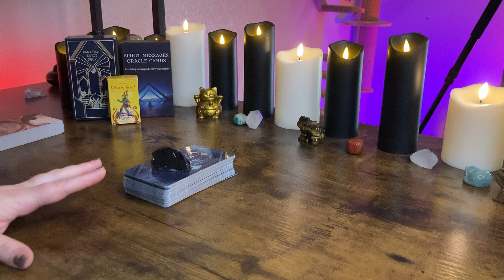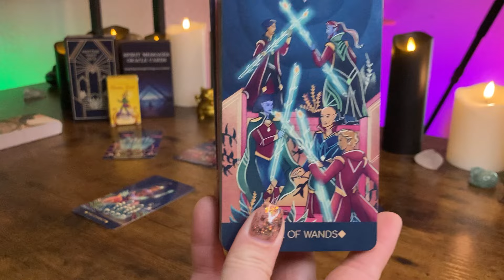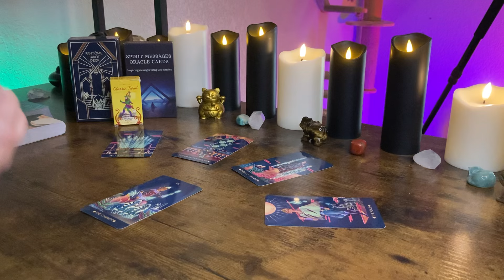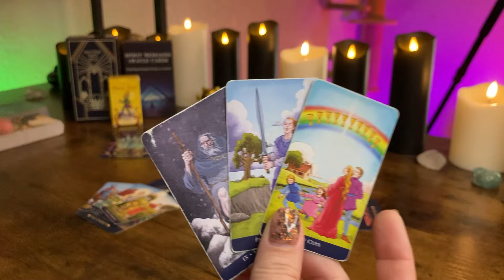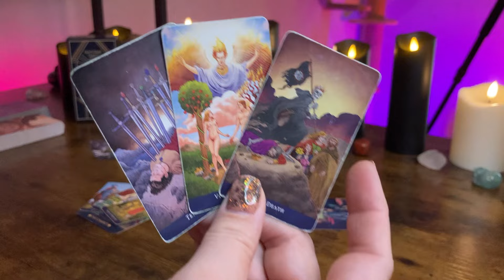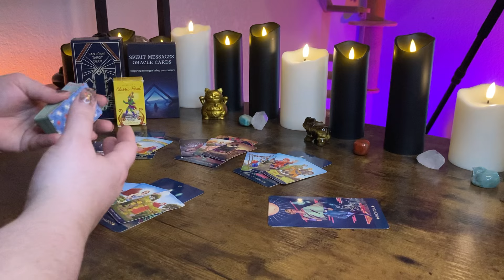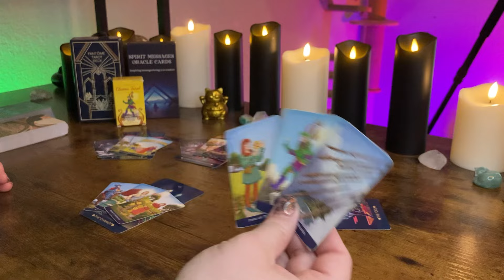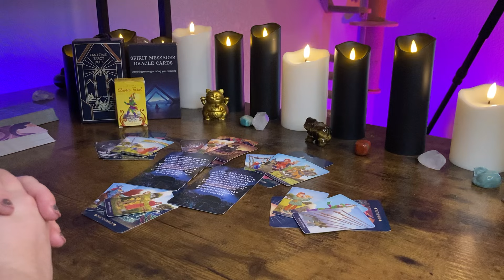CANCER - The Universe Pushes You To Realize You’re Ready For Better! September 23 - 29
Welcome to Moon & Light Tarot. Sending Love, Light and Peace to all. ✌️💕

I am now offering Personal Readings for a limited time. If you would like to book a personal reading with me. Please do not send payment until I have responded to your email with instructions and acceptance of the request. Thank you for your Inquiry.